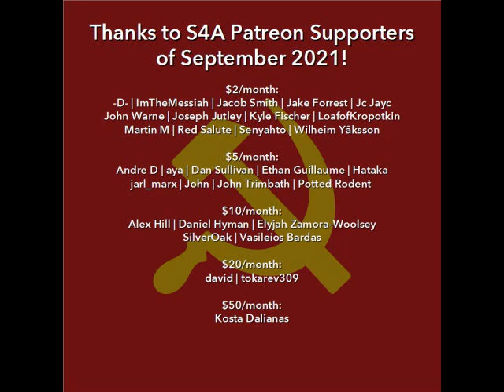S4A Comments on Organization Recommendations (Video Excerpt from Prior Upload on History of BWC)